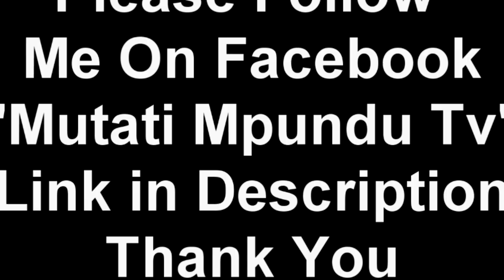It’s Pure Witchcraft Against Enock Mwepu Chipolopolo Captain! But We Are Praying for Him Prophet Ian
It’s Pure Witchcraft Against Enock Mwepu Chipolopolo Captain! But We Are Praying for Him; Prophet Ian Genesis